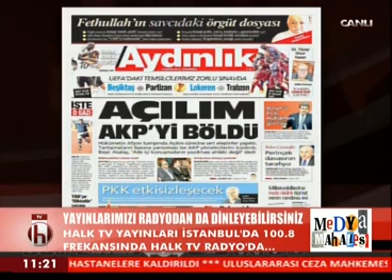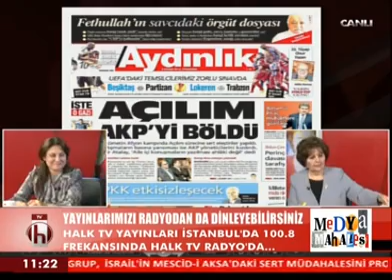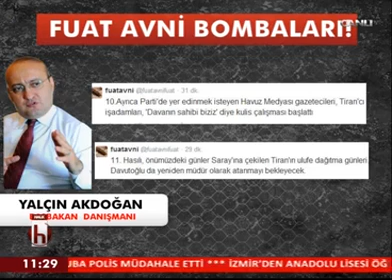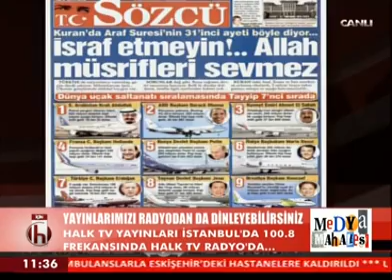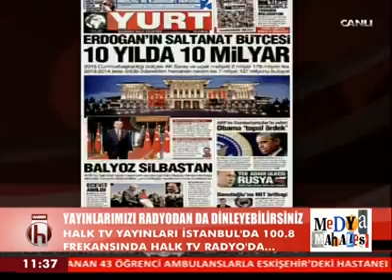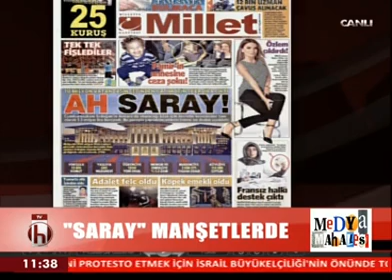Ayşenur ARSLAN ile Medya Mahallesi konuk Akademisyen Gazeteci Esra Arsan ➀ 6 Kasım 2014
Attention: This publication has been recorded from free television broadcasts.
Bu Video ulusal çapta kamuya açık ve karasal yayın yapan Halk TV kanalında canlı yayınlanan Medya Mahallesi programından kaydedilmiştir. Videonun bütünlüğü içerisinde arşiv niteliğinde çeşitli ajanslara ait görüntülerle birlikte diğer free yayın yapan tv kanallarına ait görseller ve özgün tınılı ezgisel şarkılar yer almaktadır...